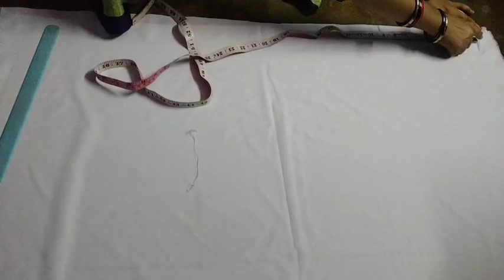patiyala ka cutting / semi patiyala salwar cutting and stitching / patiyala salwar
semi patiyala salwar cutting and stitching /
patiyala salwar /
patiyala ka cutting / patiyala kaise banaye / suit ka ghera wala patiala

THANKS .